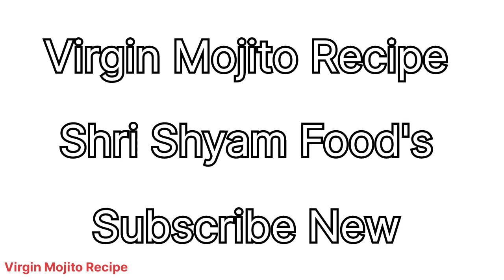VIRGIN MOJITO RECIPE {MOJITO MOCKTAIL} आसान तरीके से वर्जिन मोजीतो कैसे बनाएं ?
Hii Friends My Name Is
Mahendra Jii Gehlot

Made By,  Mukesh jii Sahu,

WHAT INGREDIENTS ARE IN A VIRGIN MOJITO RECIPE?

Honey Simple Syrup

Fresh mint leaves (or, use Mint Simple Syrup in a pinch)

Fresh lime juice makes this drink bright and flavorful, but you can totally cheat if you want to make pitchers for a crowd, or just don’t feel the desire to squeeze limes.

ADVERTISING

Using a quality limeade is a great substitute for the lime juice and the simple syrup combo. Use 1/4 cup of limeade in lieu of the fresh lime and honey syrup. When I buy limeade I love Newman’s Own brand because it tastes fresh and has a great

HOW LONG CAN YOU STORE THE SIMPLE SYRUP?

If you want to make the Honey Simple Syrup ahead of time, you can store it in the fridge for up to four weeks.

HOW TO MAKE A VIRGIN MOJITO?

Place mint leaves and lime juice in a glass and muddle them together. Muddling = mushing them up and crushing the leaves to release the flavor and oils the mint. Use a muddler or the handle of a wooden spoon. Or a set of brass knuckles. To each their own.

Add the honey simple syrup.

Add the sparkling water.